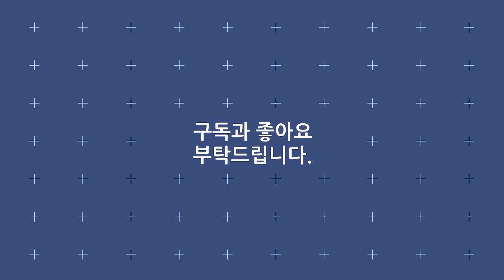해노 《꽃이 피었는지 바람이 불었는지》 / 마이스테이지🎤 3회 240523 [ 미방송분 ]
· 가수 : 해노
· 곡명 : 꽃이 피었는지 바람이 불었는지
· 프로그램 : 마이스테이지 3회
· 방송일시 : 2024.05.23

가사
말하고 싶어 네게
너와 함께한 온 시간들이 나에겐
한 아이의 첫 놀이동산처럼
가슴 벅차왔단 걸
바라고 싶어 네가
많이 지나간 이 시간들이 나에겐
또 하나의 새로운 기다려짐이란 걸
알아주기를
매일 같이 널 기다리던 나
사실 날씨도 그닥이던 날 어느새
꽃이 피었는지 바람이 불었는지
내게로 달려오는 너
오늘은 나 어떻냐며
수줍은 얼굴로 나를 바라본 그 순간
네가 피어나고 또 네가 불어오는데
넌 내 맘을 알까
이제는 막 쿵 하고 온몸이 얼어붙진 않아도
불 안한 맘없이 서롤 비춰주는게
진짜 행복같아 그게 맞는 것 같아 난
너도 그렇길 바래
넌 내 맘을 알까
두 손을 잡고 입을 맞추고
다 처음같을 순 없겠지만
이제는 알아 이 기다림이
우릴 만들었단 걸
매일 같이 널 기다리던 날
특별할 것 하나 없는 날인데 뭐랄까
너만 보면 난 봄이 와
오늘도 작은 입술로
수줍게 사랑한다고 말해준 그순간
넌 내 맘을 알까